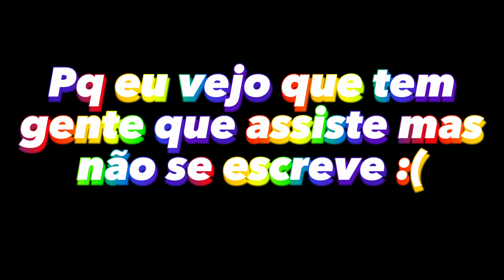Fnaf 1 reagindo a: Ultimate Custom Night da Zueira 2